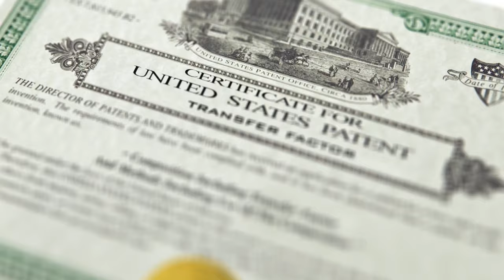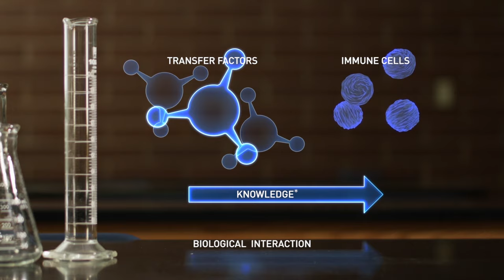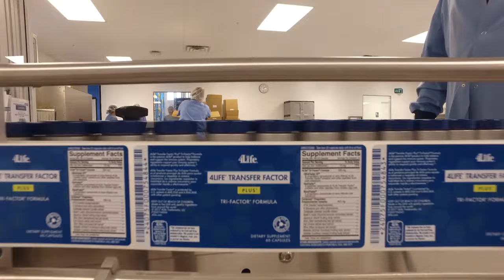Making Transfer Factor for the World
4Life offers supplements that support immune system health, body transformation, and general wellness. Achieve your healthy lifestyle goals with 4Life Transfer Factor® products to help you burn fat, build muscle mass, and more. Purchase products as a customer, or build your own business as a 4Life distributor.*

4Life Transfer Factor Science encompasses the research, technology, and innovation of products that educate your immune cells, supporting your immune system’s ability to recognize, respond to, and remember potential threats. 4Life Transfer Factor products are patented, certified, and highly researched. 4Life Transfer Factor is sourced in three proprietary ways to provide a wide range of personal immune system support.